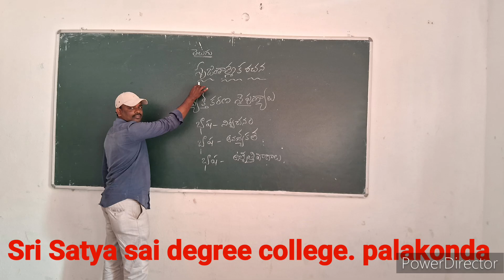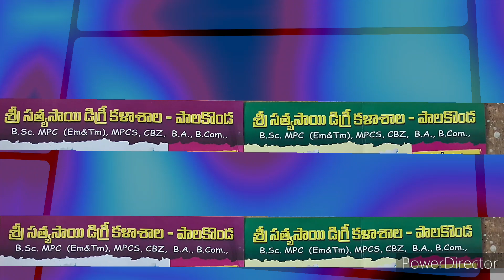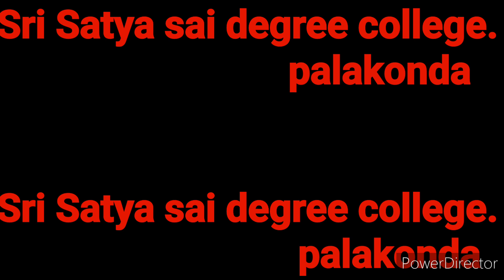SrI Satya sai degree college..palakonda